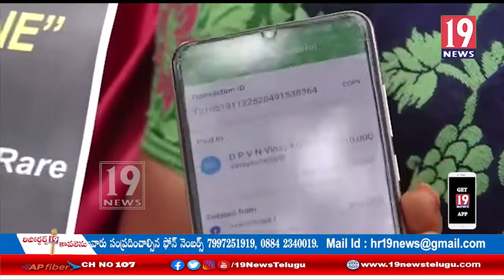పరిశుధ్యకార్మికులకు నిత్యవసర వస్తువులను పంపిణి చేసిన స్మైల్ అగైన్ సంస్థ - ప్రకాశం జిల్లా